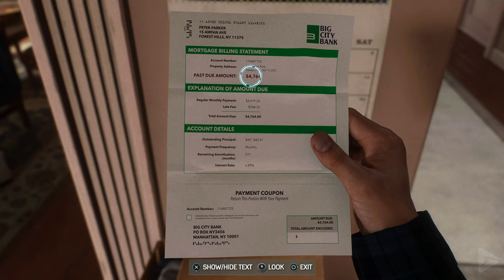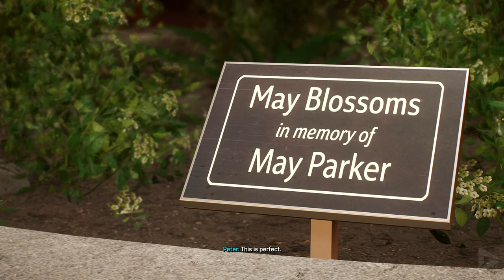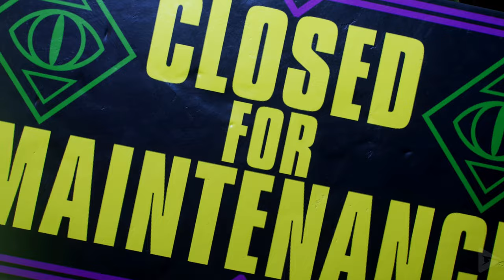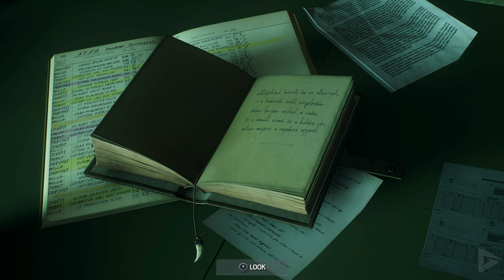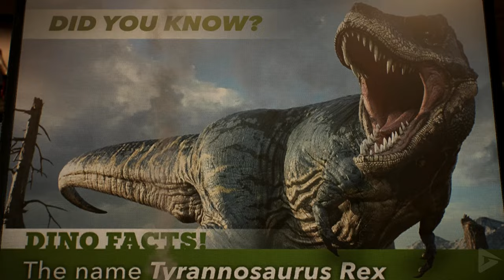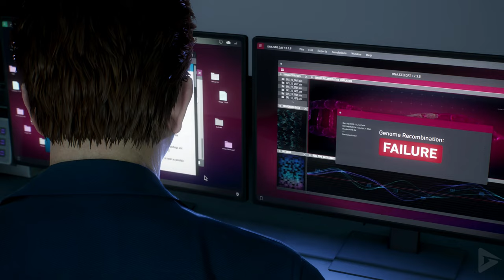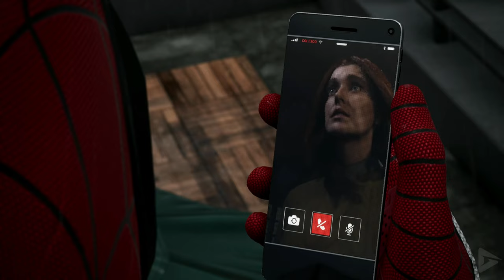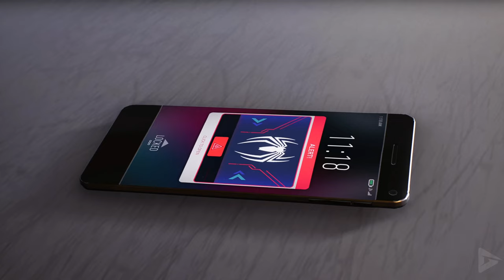SPIDER-MAN 2 All Cutscenes (Full Game Movie) 4K 60FPS Ultra HD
🌟 DESCRIPTION🌟

It finally processed!  Sorry for the wait.  To no one's surprise, the game is stunning.  It's a game of the year contender, without question.  I hope you enjoy the game movie.

As with all our game movie cuts, we edit it together to include relevant gameplay, important dialogue and all cutscenes to stitch together a fluid viewing experience.  This game in particular has so much important dialogue during the fighting scenes that I left more in than normal.  But I do feel the dialogue highlights so much about what's going on in their mind that it's absolutely necessary to get the full breadth of the story.

The Spider-Men, Peter Parker and Miles Morales, enter a new chapter in their lives as they balance their responsibilities as protectors of Marvel's New York. As Harry Osborn, Peter's best friend, returns into his life and Miles looks to build his future beyond high school. The relationship between our heroes is tested and strained as the Symbiote appear to threaten them, the city and the ones close to them.

🎥 MOVIE LIBRARY 🎥

📱 SOCIAL MEDIAS 📱

📋 HASHTAGS 📋